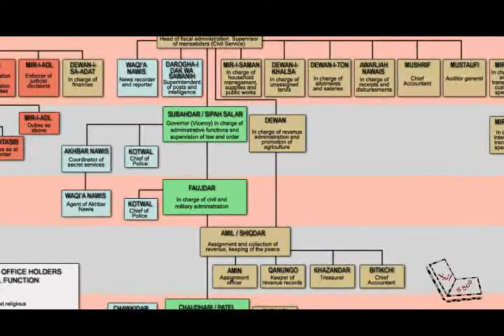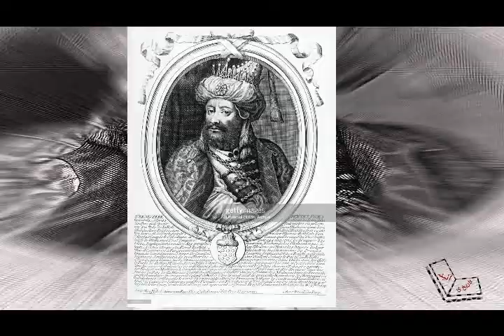Mughal Emperor Aurangzeb Alamgir real kingship by indian historians.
Mughal Emperor Aurangzeb Alamgir real kingship by indian historians. Wrong facts in history has been dig out.